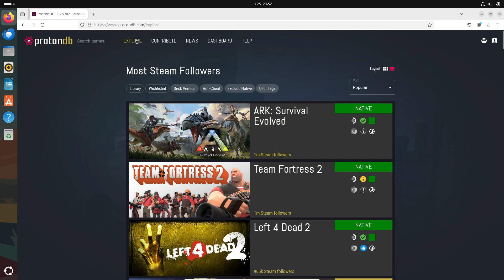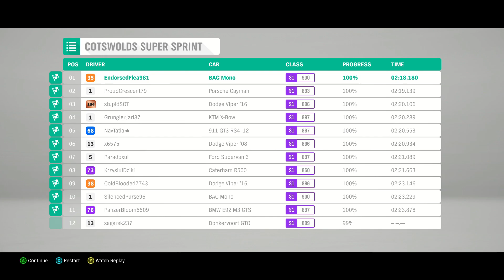Why Linux is the Ultimate Gaming Alternative to Windows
Are you tired of Windows bloat and looking for a high-performance gaming platform? In this video, we dive into powerful reasons why Linux is the best alternative to Windows for gamers. Discover how Linux delivers superior performance, utilizes thriving compatibility layers like Proton for seamless gameplay, and why macOS just can’t compete when it comes to gaming.

Whether you're a hardcore gamer or simply exploring a leaner, more customizable OS, this ultimate Linux gaming guide is packed with insights to help you make the switch. Join us as we break down why Linux is revolutionizing the gaming world!